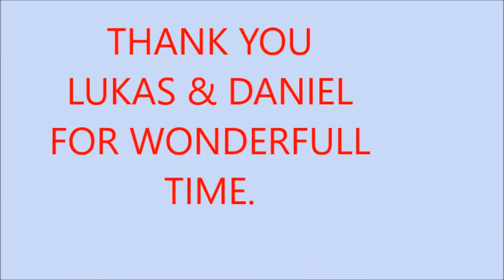One hour with deda in Toronto.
The grandchildren and grandfather had a lot of fun launching the drone.